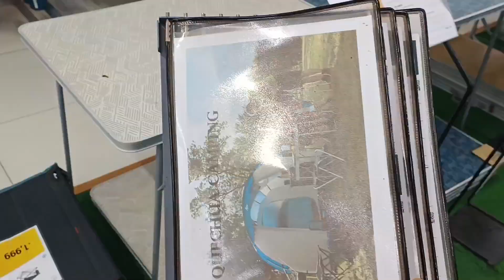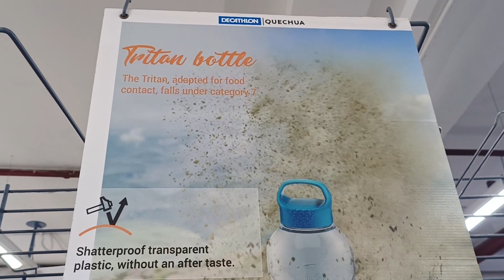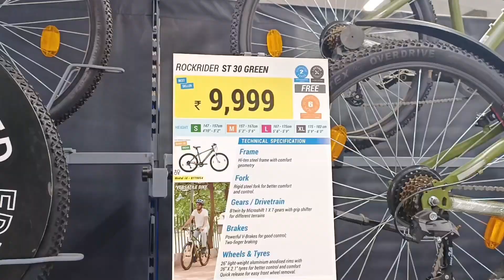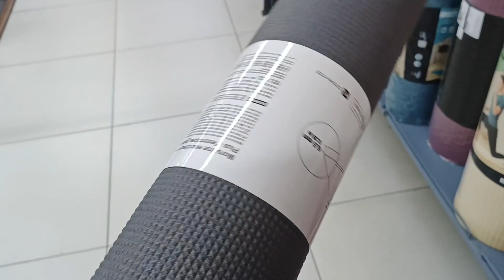A store with Best quality Trekking Essentials 🏕️|Decathlon Store ludhiana punjab|Full Tour